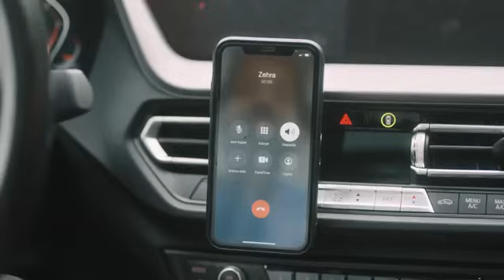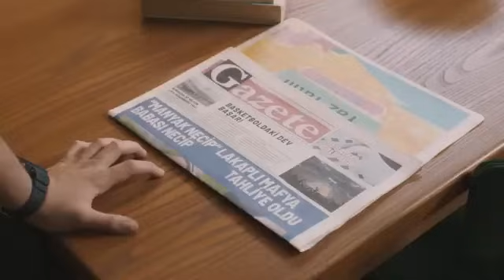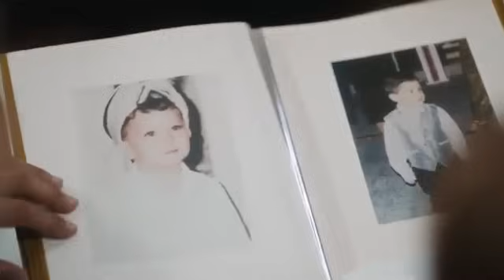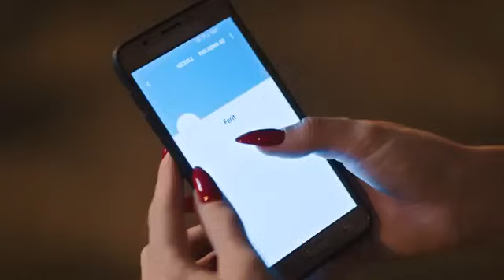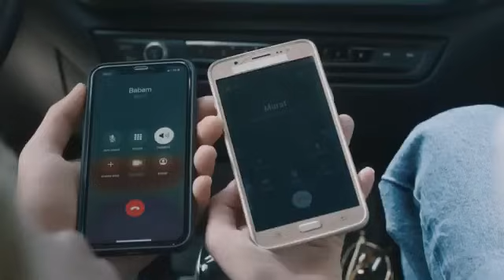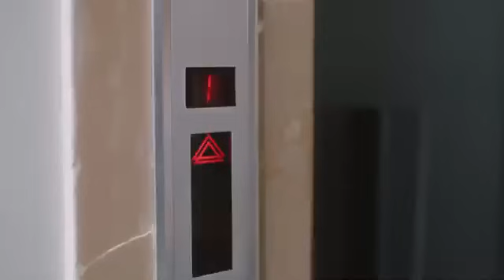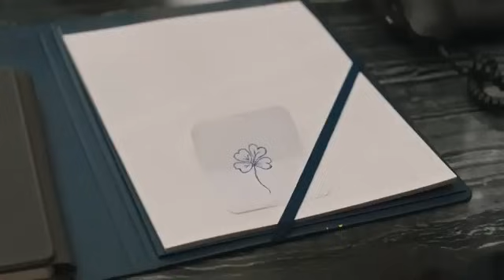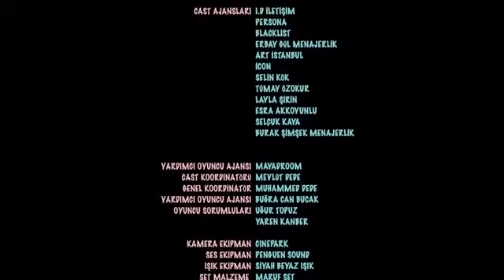Ah Nerede Episode 2 (CC) Bahasa Indonesia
Sinopsis Ah Nerede :
Tiga putra Hakim (Tarık Pabuççuoğlu) dan Seniha (Ayşe Kökçü), salah satu keluarga terkemuka di Bürsa, dikirim ke İstanbul untuk melanjutkan pendidikan di Universitas Şerbetlioğlu hingga mereka menjalani kehidupan yang sama sekali tidak diharapkan.

Putra kedua mereka, Murat (Korhan Herduran) adalah pecandu undian yang mempertaruhkan segalanya dalam hidup ketika dia seharusnya belajar hukum.

Putra ketiga mereka, Ömer (Batuhan Sert), yang mereka pikir sedang belajar teknik, telah menjadi musisi dan bekerja di bar.

Putra sulung mereka, Ferit (Oktay Çubuk) meninggalkan sekolah kedokteran tanpa diketahui keluarganya dan berubah menjadi orang yang dekat dengan para gadis. Ferit yang seluruh hidupnya untuk para gadis, bermimpi menikah dengan gadis-gadis muda yang cantik, bersenang-senang seperti anak manja dihadapan perhatian para gadis dan tidak pernah puas hanya dengan satu orang. Dia mencintai tiga gadis berbeda di jalur yang berbeda dan mengatur semuanya dengan terampil. Sampai dia bertemu Zehra.

Ketika Burçak (Asena Keskinci), Nihal (Berfe Sancak) dan Sera (Melis Özçimen) menyadari bahwa mereka telah ditipu, mereka berkumpul dan menyusun rencana balas dendam. Mereka akan menghancurkan hati Ferit sama seperti Ferit menghancurkan hati mereka. Perancang dari rencana itu adalah Zehra (Nil Keser) yang tinggal bersama ibunya Perihan (Derya Alabora), saudara laki-lakinya Ali (Mert Carim), sepupunya Huriye (Bala Atabek) dan keponakannya Duygu (Ahsen Türkyılmaz).

Zehra yang tidak mempercayai pria, menyarankan para gadis untuk membalas dendam pada pria yang melakukan ini pada mereka daripada bertengkar satu sama lain. Namun, ada sesuatu yang dia tidak tahu. Zehra akan menjadi pemeran utama dalam balas dendam yang akan dilakukan untuk Ferit.

Segalanya menjadi rumit ketika keluarga Ferit di Bürsa mengetahui bahwa anak mereka tidak melanjutkan pendidikan dengan serius.

Produksi: 10. Ev
Produser: Suavi Doğan
Sutradara: Bülent İşbilen

PEMAIN
Oktay Çubuk
Nil Keser
Tarık Pabuççuoğlu
Ayşe Kökçü
Ferit Aktuğ
Derya Alabora
Aycan Koptur
Korhan Herduran
Batuhan Sert
Asena Keskinci
Merve Nur Bengi
Miray Akal
Ahsen Türkyılmaz
Cenker Alkan